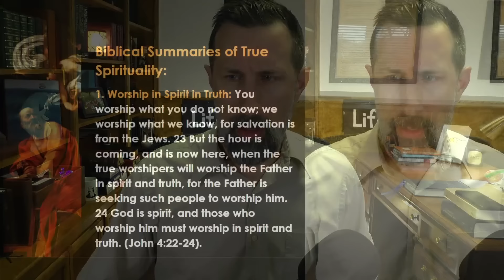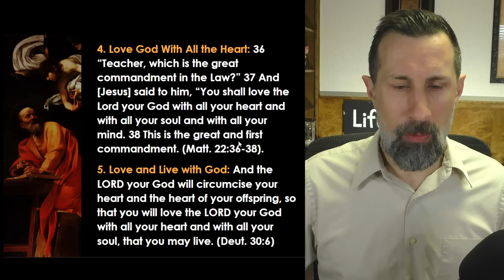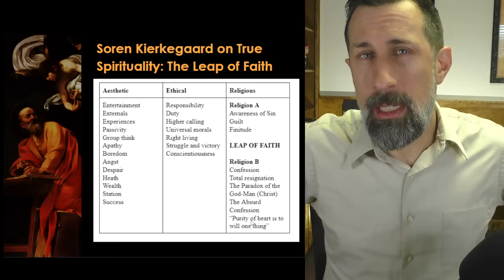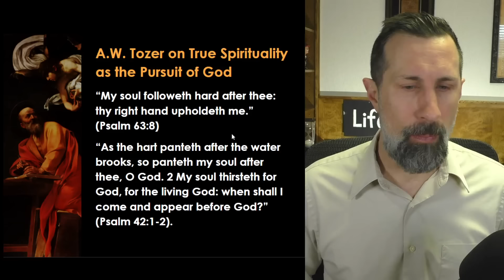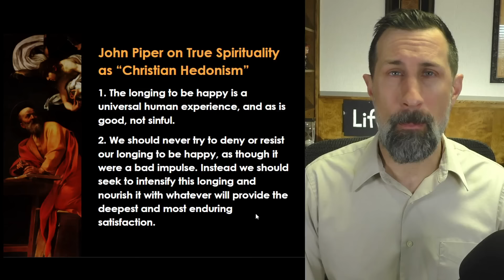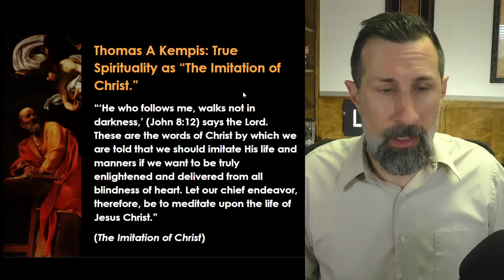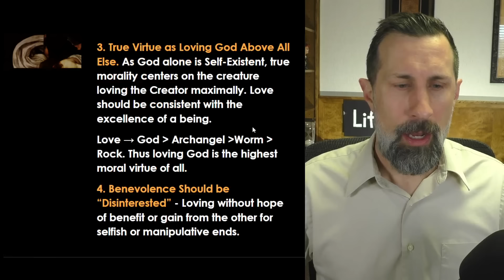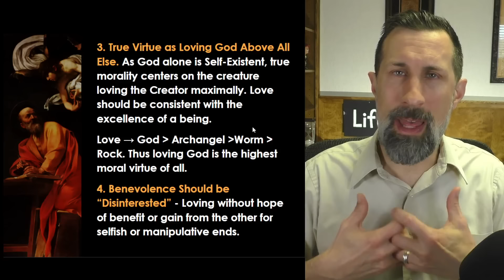Does Reformed Theology Lack Heart & Fire? A Survey of the Spiritual Writers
AUDIBLE: A Theology of Joy
NEW BOOK! A Theology of Joy: Jonathan Edwards and Eternal Happiness in the Holy Trinity (Expanded Edition)

Pursuit of God (Tozer)

(3) MY BOOKS:
A Theology of Joy